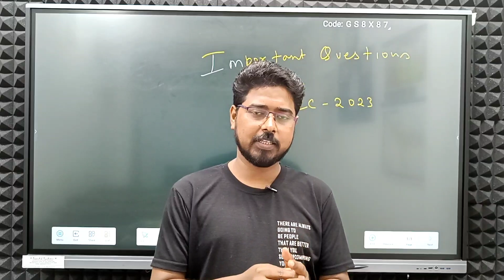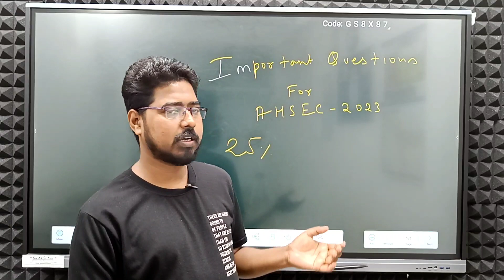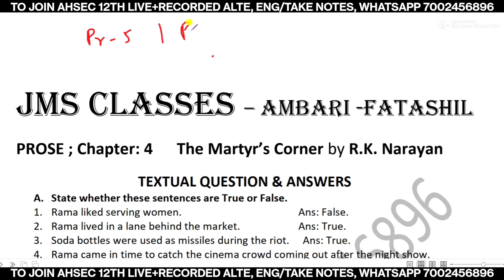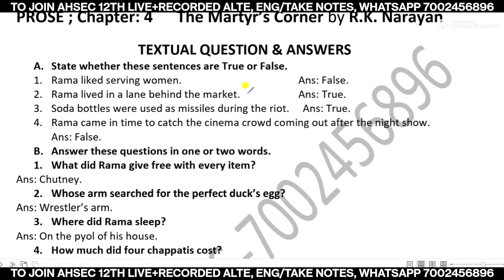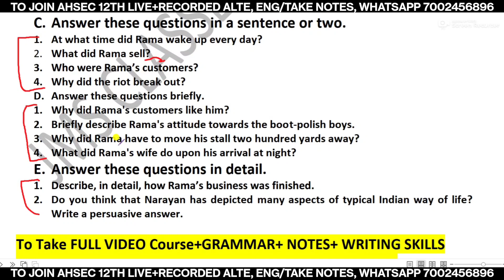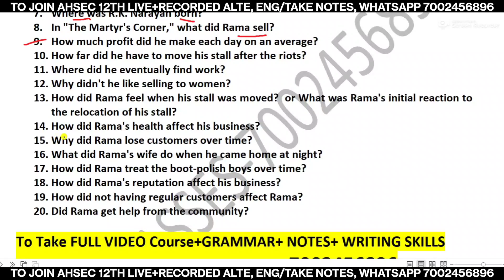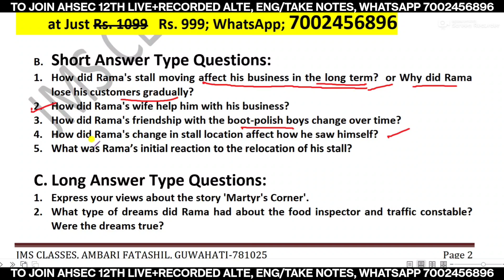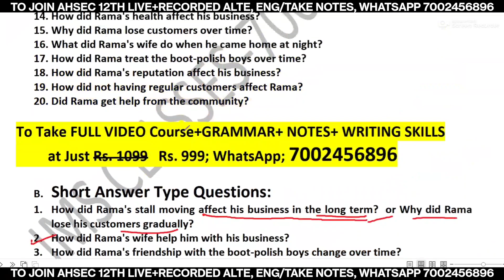THE MARTYR'S CORNER BY R K Narayan All Important Questions for AHSEC 2023 HS FINAL EXAM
Recently, we have launched our GyanWisdom App where you will get All Previous Years' Question Papers, Sample Papers, Free classes on selected topics, free notes on selected topics, and everything ad-free ;

THE MARTYR'S CORNER BY R K  Narayan AHSEC
THE MARTYR'S CORNER BY R K  Narayan IMPORTANT QUESTIONS
THE MARTYR'S CORNER BY R K  Narayan AHSEC IMPORTANT QUESTIONS
THE MARTYR'S CORNER BY R K  Narayan AHSEC, 2023
THE MARTYR'S CORNER BY R K  Narayan AHSEC IMPORTANT QUESTIONS 2023
THE MARTYR'S CORNER BY R K  Narayan ASSAM BOARD
THE MARTYR'S CORNER BY R K  Narayan VERY IMPORTANT QUESTIONS
THE MARTYR'S CORNER BY R K  Narayan AHSEC IMP QUESTION ASSAM
AHSEC ALTERNATIVE ENGLISH
ALTE AHSEC IMPORTANT QUESTIONS

Previous videos:
BECAUSE I COULD NOT STOP FOR DEATH BY EMILY DICKINSON AHSEC 12TH ALT. ENGLISH LINE BY LINE EXPLAINED